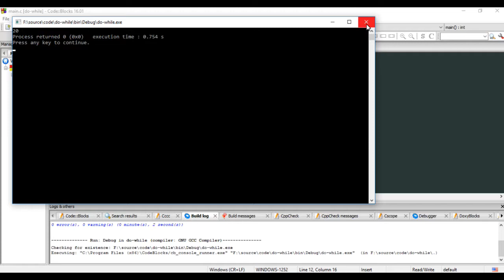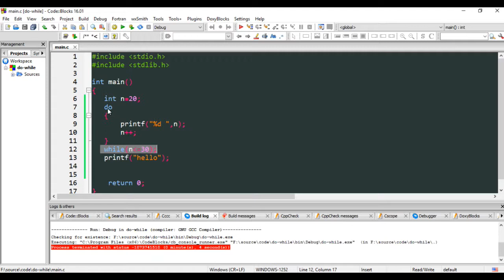Cashirka 26aad ee c language DO WHILE LOOP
Cashirkaan waxaan ku baran doonaa haduu Alle idmo DO-WHILE LOOP iyo sida loogu isticmaalo programka iyo sidoo kale farqiga u dhexeeya while loop iyo do-while loop